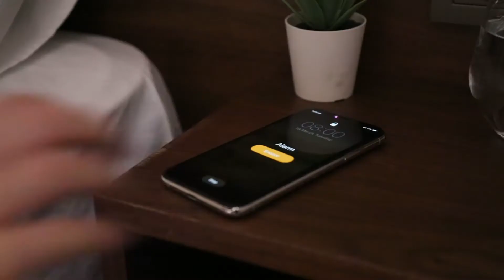PowerStones™ Trio Βάση Φόρτισης Με Powerbanks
Για να μην ξεμείνεις ποτέ από μπαταρία πρέπει να μπουν οι σωστές βάσεις… φόρτισης!

Με το Powerstones™ Trio της ttec έχεις στα χέρια σου μια βάση φόρτισης με δύο Powerbanks ώστε να μην ξεμείνεις ποτέ. Φορτίζουν ασύρματα, σε υψηλές ταχύτητες και εξασφαλίζουν ότι θα έχεις ενέργεια κάθε στιγμή και για οποιαδήποτε συσκευή σου την χρειαστείς (smartphone, tablet κλπ).